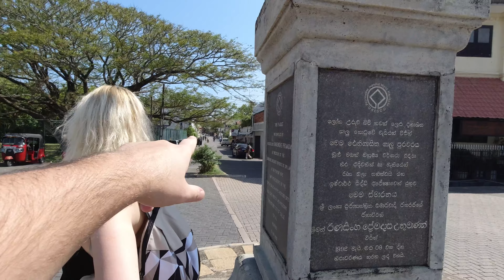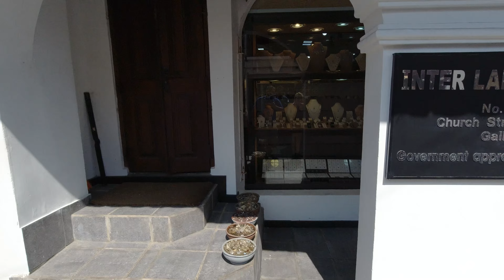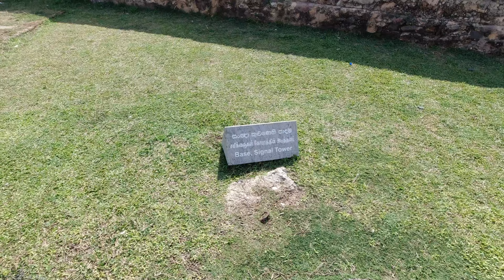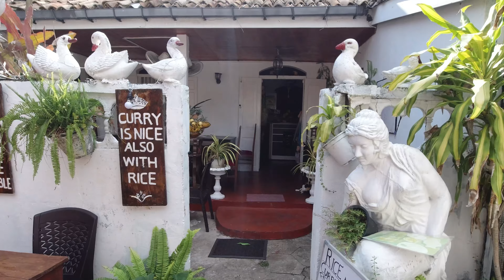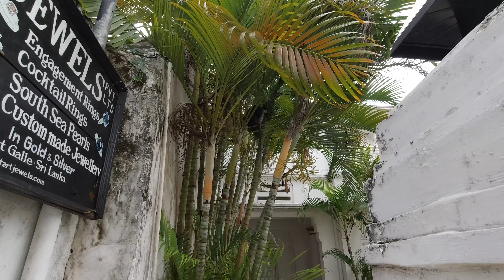CUM AM RAMAS IN FUNDUL GOL IN SRI LANKA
Fortul Galle este unul dintre obiectivele turstice din SRI LANKA ce merita vazute, acest fort este inscris in patrimoniul UNESCO. Arhitectura este foarte fumoasa iar privelistea este una care iti va taia respiratia. Noi am facut turul acestui fort intr-o zi putin cam agitata din punct de vedere meteorologic iar cand am vrut sa facem niste poze intr-un turn, Alina a ramas la fundul gol, vinovat fiind vantul destul de puternic care aproape i-a "furat" rochia.

Prietenii nostri ne sustin prin urmatoarele metode:
5. Revolut (Se poate dona cu orice card )